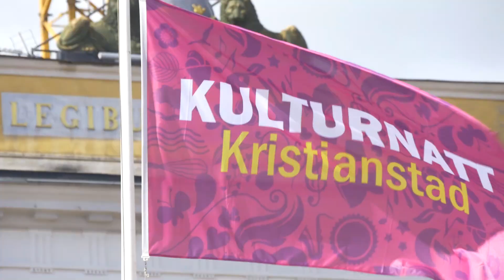Välkommen till Kristianstad - en film i vårt nya visningscenter.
Visningscentret i Rådhus Skåne skapar nya möjligheter för att ta del av vår information. Interaktiva skärmar, 3D-karta och annan digital information finns för att dig som besökare till visningscentret att ta till sig av.